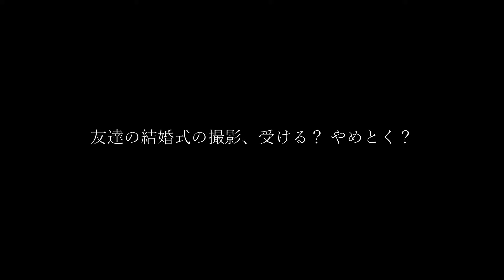友達の結婚式の撮影依頼、受ける？ やめとく？ +唯一にして最大のアドバイス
とにかく安全第一ですわ。

今回持っていったカメラ（って動画には写真ないですが）
α6700

けっこう持ちが良いんだけど一応予備電池
NP-FZ100

とりあえず標準レンズ
Sigma 18-50mm F2.8 DC DN

メインのカメラマンじゃないのでこれで遊んでおりました
AstrHori 50mm F1.4 tilt Eマウント